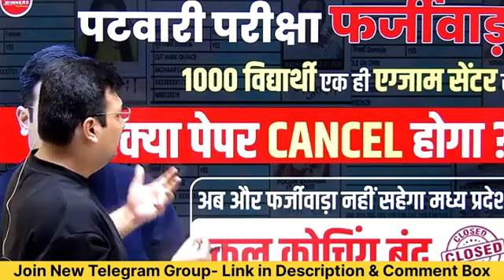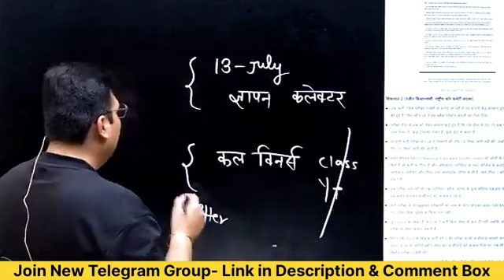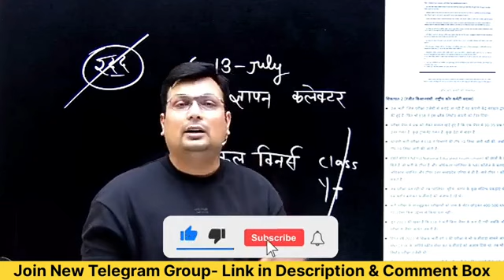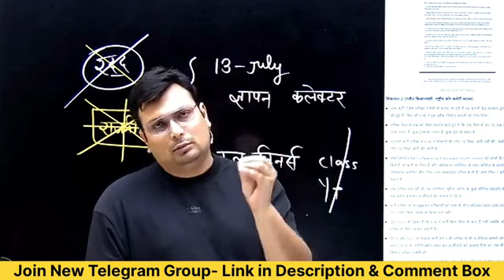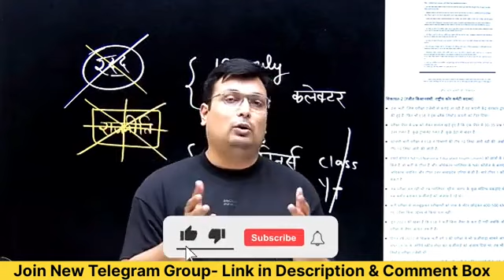Mp Patwari Cancelled ? Mp Patwari Farjiwada | Mp Patwari Ghotala | Patwari Farziwada |Patwari Update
आज जान लो सेलेक्शन का राज| patwari farjiwada by Aditya patel sir | Aditya patel sir पटवारी फर्जीवाड़ा

आज जान लो 12 सेलेक्शन का राज | Aditya patel sir motivational video | Aditya patel sir motivation

mp patwari,
 mp patwari farjiwada,
mp patwari ghotala,
mp patwari news,
mp patwari document verification,
mp patwari result,
mp patwari farjiwada,
 mp patwari farjiwada news,
mp patwari farjiwada khan sir,
 mp patwari farjiwada 2023

mp constable 2023 maths syllabus by aditya patel sir || mp police 2023 syllabus by winners institute

mp police 2023 notification out |mp police 2023 syllabus by aditya sir#shorts

mp constable maths syllabus,
mp constable maths syllabus 2023,
mp excise constable maths syllabus,
mp abkari constable maths syllabus

mp police 2023 ka syllabus,
mp police 2023 notification,
mp police 2023 syllabus,
mp police 2023 ki taiyari kaise karen,
mp police 2023 vacancy,
mp police 2023 classes,
mp police 2023 new update,
mp police 2023 cut off,
mp police 2023 physical
mp police syllabus 2023 winners institute,
mp police classes 2023 winners institute,
mp police new vacancy 2023 winners institute,
mp police new batch 2023 winners institute, mp police constable new batch winners institute 2023
mp police maths by aditya sir,
mp police maths syllabus 2022,
mp police maths questions,
mp police maths classes 2023,
mp police maths classes by aditya sir, mp police maths playlist,
mp police maths classes topic wise,
mp police maths marathon class

winners institute,
mpgk winners institute,
winners institute indore,
mpk book winners institute,
winners institute mpgk class,
science class winners institute,
static gk class winners institute,
science class by winners institute,
english class by winners institute,
science class by winners institutte,
mptet varg 2 course by winners institute,
 aditya patel winners,
 winners english lecture,
  aditya patel sir winners
  Differential Equations,
  Number Theory,
  Math Puzzles,
  Maths for govt exams,
 maths for mp exams,
 aditya patel maths,
 maths class by aditya patel sir
 mptet varg 2 winners
 maths tricks
 math tricks
 maths trick
 maths by tricks
 tricks for maths
 math trick
 vedicmathstricks
  fast math tricks
  maths tricks divide
  math tricks fast
  abacusmathstricks
  maths tricks in hindi
  dear sir maths tricks
  aditya sir maths,
 maths by aditya sir,
 maths by rakesh yadav sir,
 maths by himanshu sir,
 maths by vipul sir,
 maths by uday sir,

blood by damini mam,
science by damini mam,
science by damini ma'am,
science class by damini mam,
ssc gd science by damini mam,
mp police science by damini mam,
science by priya mam,
science by shilpa mam,
science by shipra mam,
physics by shipra mam,
science mcq by priya mam,
nutrition in human beings,
ssc gd science by shipra mam,
damini mam science,
damini mam,
damini mam science classes,
damini mam science physics,
damini mam science mcq,